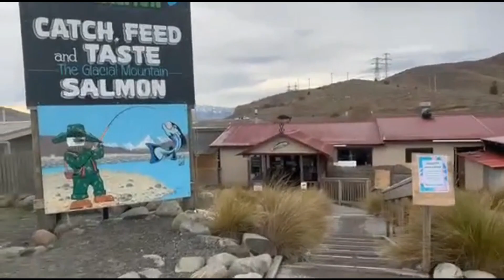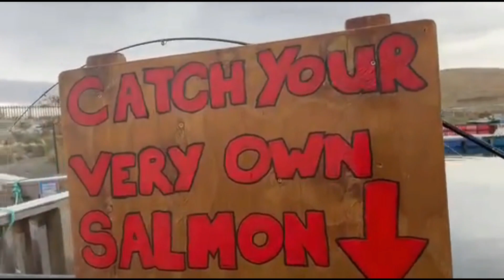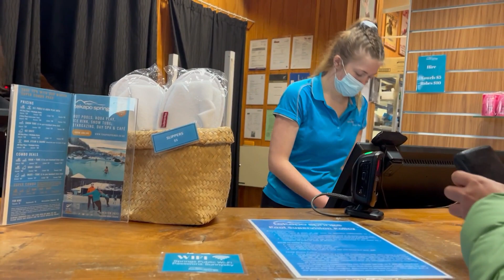TWIZEL - LAKE TEKAPO NEW ZEALAND ESCAPADE | NZ YURI VLOG